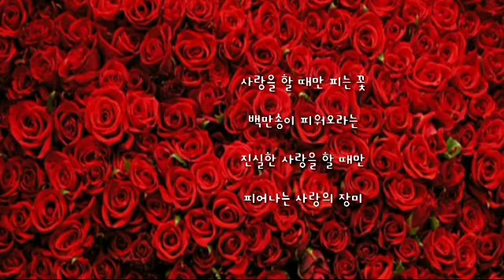백만송이장미 ㅡ 김정은 컴백마돈나